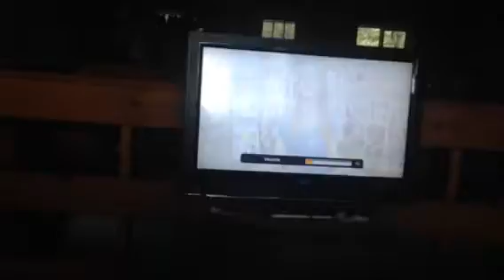Super Power Beat Down Casey Jones vs Kick Ass(reaction)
Me reacting to Super Power Beat Down Casey Jones vs Kick Ass Like A BROSS.